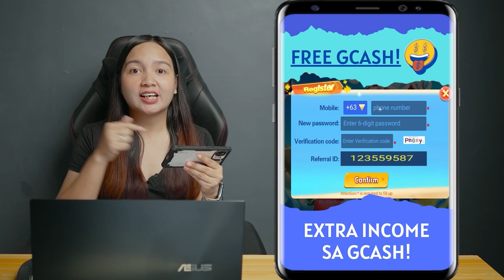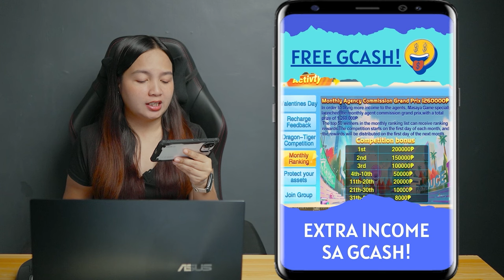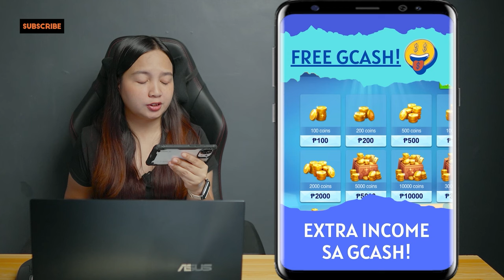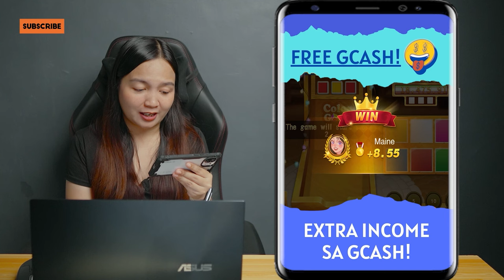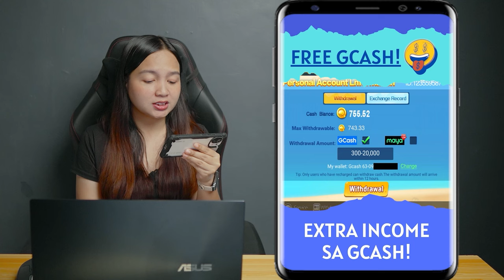FREE GCASH ₱300 | LEGIT EARNING APP | DAILY SAHOD | just play mini games!!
❤️Use this Code to get P10: 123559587

✔ with Proof of Payout SA GCASH
✔ Comment anything about the content at pipili po ako ng 2 winners ng P75.00 each every video!
✔  2 winners ng Random P50.00 pesos sa comment section kapag po nareplyan ko kayo ng "FREE GCASH GIVEAWAY TODAY"!

HAPPY EARNINGS 💝